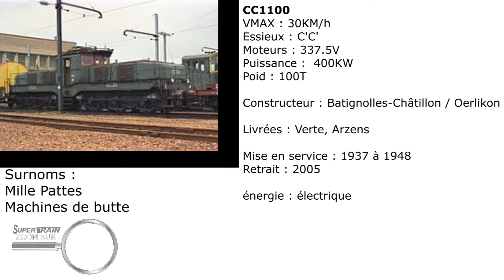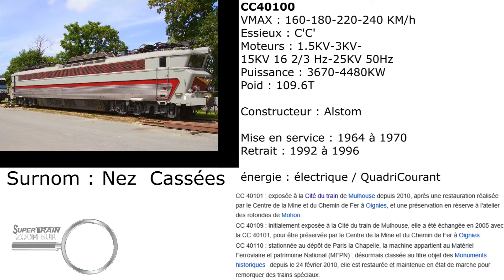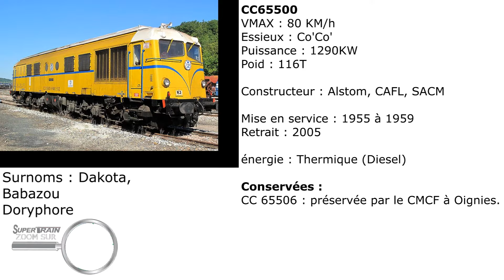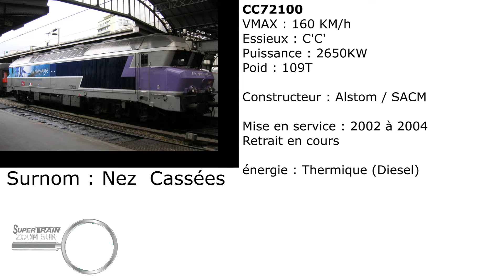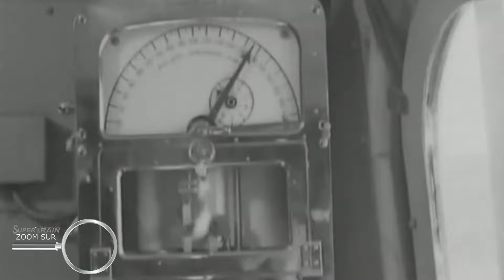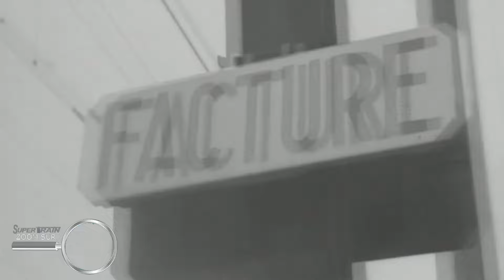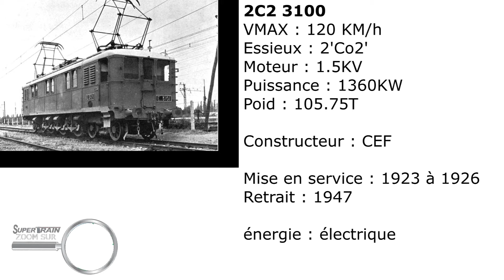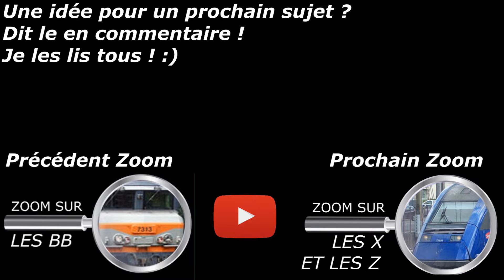[2016] Zoom Sur #4 - Les CC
Après les BB, voici les CC et elles envoient du lourd :D